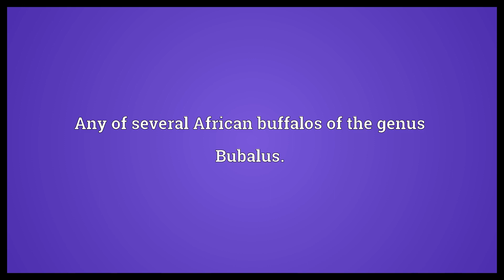Bubale Meaning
Video shows what bubale means. Any of several North African antelopes of the genus .. Any of several African buffalos of the genus Bubalus..  Bubale Meaning. How to pronounce, definition audio dictionary. How to say bubale. Powered by MaryTTS, Wiktionary